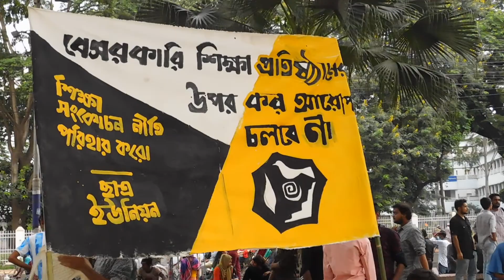সরকার বিশ্ববিদ্যালয়গুলোকে দলীয় দাস বানানোর কারখানায় পরিনত করেছে... biplobider kotha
সরকার বিশ্ববিদ্যালয়গুলোকে দলীয় দাস বানানোর কারখানায় পরিনত করেছে...